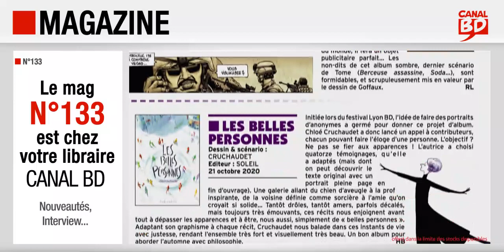Magazine Canal BD n°133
Présentation du Magazine Canal BD n°133 (oct/nov 2020) avec, en couverture, Les Ogres-Dieux pour la sortie du tome 4 (ed. SOLEIL).